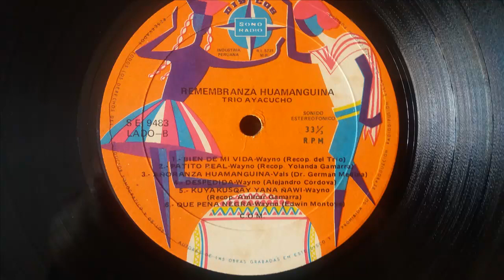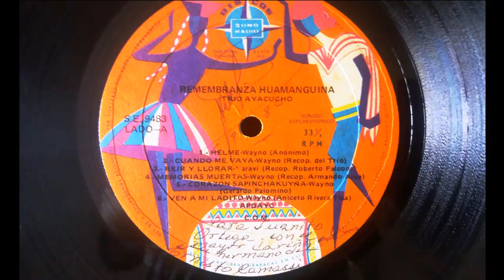Música Peruana. Trío Ayacucho. "Bien de mi Vida". Huayno Ayacuchano.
Escuchamos el huayno  ayacuchano "Bien de mi vida" ,interpretado y recopilado por el trío Ayacucho.Tema extraído de un disco de vinilo  de nombre "Remembranza Huamanguina, grabado el año 1974. A continuación transcribimos la presentación que se lee en la contratapa del disco:  "El Trío Ayacucho juntan sus voces esta vez. para entregarles este L.P. junto con nuestro afecto y fraternal cariño a todos los ayacuchanos  residentes en todos los confines del mundo que vuelven "a la tierra que los vio nacer" con motivo del Sesquicentenario de la Batalla de Ayacucho.Motivo también de agradecimiento a nuestros mayores, por dejarnos una herencia imperecedera de gloria y heroísmo al servicio del Perú y que este año se testimonia con los festejos que toda la América rinde a los hombres que nos dieron  patria y libertad.Estamos convencidos que todos los ayacuchanos se sentirán transportados al pasado el escuchar "Helme" y recorriendo sus calles coloniales pensarán encontrarse en cualquier esquina con la amada infiel o el cholo Helme, protagonistas de esto drama hecho canción¿Por qué no pensar también que en éste recorrido imaginario nos encontraremos en cualquier calle con nuestro legendario  Capitán Fuentes, narrando sus quijotescas  hazañas o a doña Ukicha Flores, haciendo recuentos de sus  quiméricas riquezas?.Pensamos que ,en los días que los días que han de durar  los festejos de esta magna efemérides, todos los visitantes. tantos nacionales como extranjeros se compenetrarán con el sentir tradicional y folklórico del huamanguino, cariñoso y hospitalario desde siempre .Les entregamos en éste L.P . más canciones tradicionales que milagrosamente, se han salvado del olvido, gracias a los ayacuchanos amantes del wayno mestizo, alegre, sentimental y romántico; quienes se han trasmitido de padres a hijos y así ofrecerles este nuevo disco del "TRIO AYACUCHO".
A propósito de nosotros, permítasenos decir quienes somos:
AMÍLCAR GAMARRA, huantino "de Huanta" 1ª guitarra
CARLOS FALCONÍ A.  sanmiguelino(Prov. de la Mar) 2ª voz
ERNESTO CAMASSI P. huamanguino 1ª voz
Unidos por nuestro cariño al arte y nuestra vocación de educadores. Con nuestro nombre artístico, hemos  querido unificar la unión de las siete provincias ayacuchanas, ya que los tres representamos otras tantas provincias de nuestro histórico departamento.Y ahora amigos, feliz estadía en Huamanga y muchos recuerdos del
"TRIO AYACUCHO".